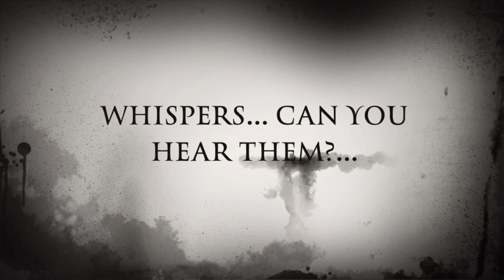WHISPERS Hysteria Festival (official teaser)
Next performances: 21st February 2025, 19:15, Sharmanka Kinetic Theatre, Glasgow, Scotland

Official teaser of my solo show "Whispers"  - world premiere on 22nd August during Edinburgh Festival Fringe 2022

Video & Edition: Mr B. Atelier
Costumes & Props: Mr B. Atelier
Actors: Pat Zajac and Lukasz Leszkiewicz

Living in repressed times when to choose your husband wasn’t a right but a rare privilege, PM Jones finds herself trapped in a loveless marriage. Mariticide, poor decisions or maybe a conscious struggle for liberation? A moving and surprisingly timely story of Victorian London, in which the origins of the Women's Rights Movement are mixed with the exploration of roots of evil, referring to the nineteenth century Penny dreadfuls fiction.
Lots of unforgettable immersive sensation created with stunning, unique soundtrack in this passionate story.